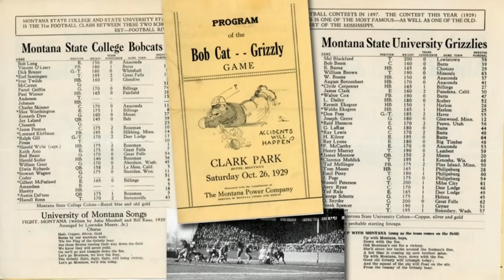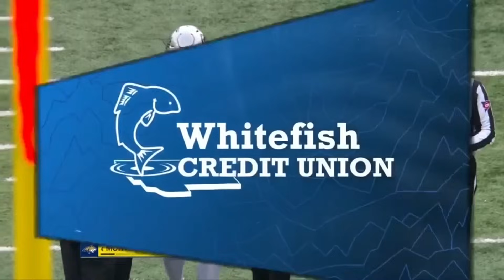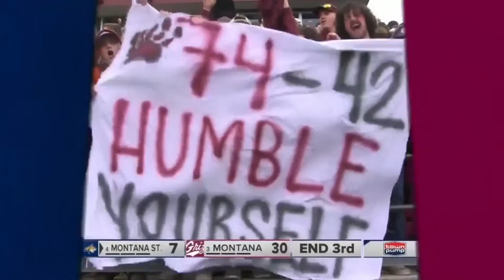NCAAF 2023 Week 12 Montana State vs Montana.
November 18, 2023, in Missoula, MT, at Washington-Grizzly Stadium.  The 122nd annual Brawl of the Wild.